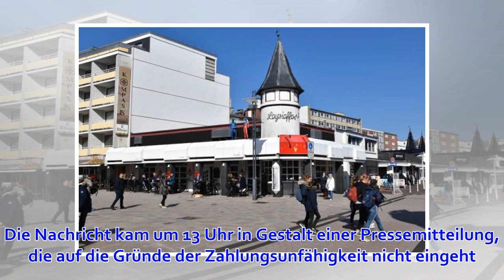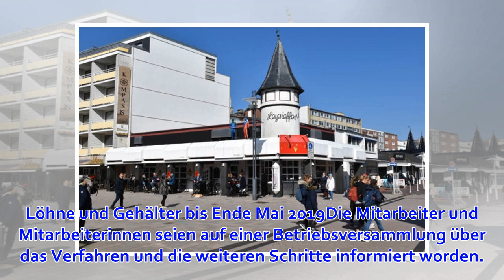350 Mitarbeiter betroffen: Osnabrücker Confiseriehersteller Leysieffer meldet Insolvenz an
Osnabrück. Der Confiseriehersteller Leysieffer hat Insolvenz angemeldet. Von der Zahlungsunfähigkeit sind 350 Mitarbeiter betroffen, davon etwa ein Drittel am Stammsitz in Osnabrück. Vor dem Amtsgericht wurde am Dienstag ein Antrag auf Sanierungsverfahren ...